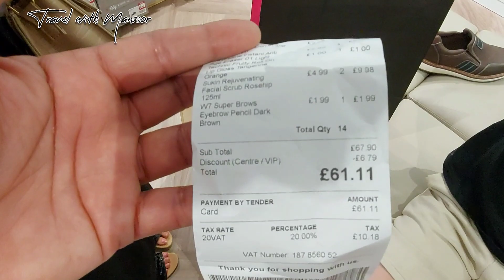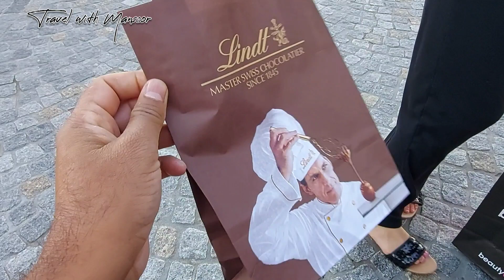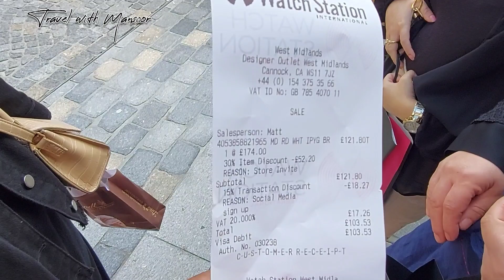Day out at the Designer Village | Mc Arthur Glen designer outlets Cannock | designer shops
video recorded during shopping trip at Mc Arthur Glen designer outlets Cannock September 2022